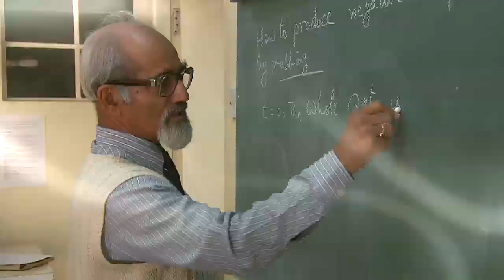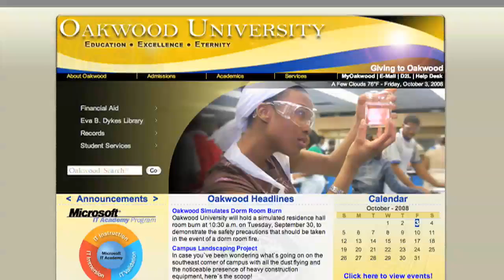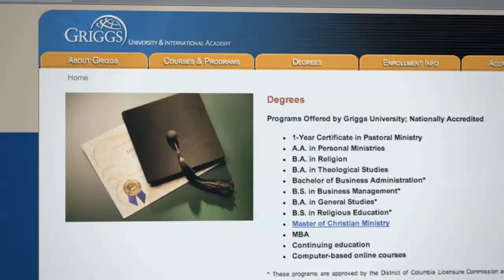Griggs University College Degrees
Griggs University can help you get your 4 year college degree...